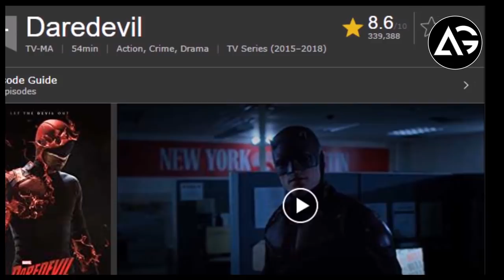Daredevil 2015, Joker 2019, Jessica Jones 2015 Release in Hindi AG Media News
1 LIKE = More Motivation!

**Amazon User**
Thumbnail Editor: adobe photoshop cs6
Audio Editor: adobe premiere pro cs6
Video Editor: adobe after effects cs6

**Channel Description **